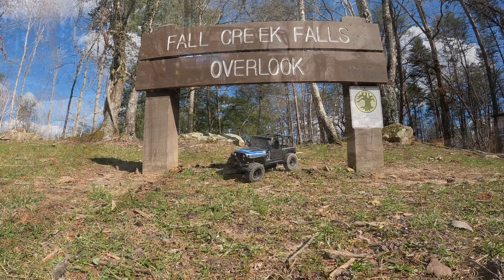Axial CJ-7 At Fall Creek Falls Rock Crawling